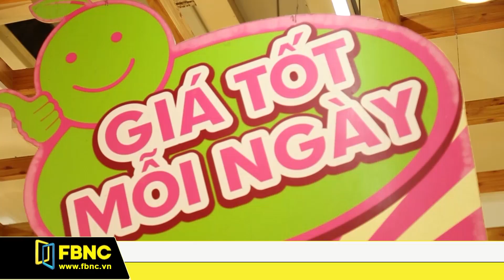ADB cảnh báo áp lực lạm phát, tỷ giá cuối năm 2018 | FBNC